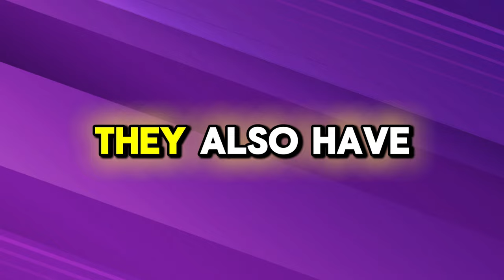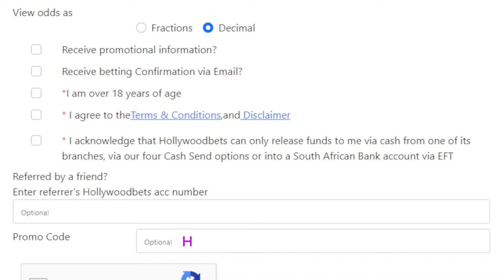Time for the Brutal Fruit again